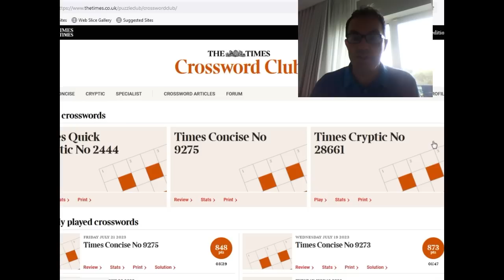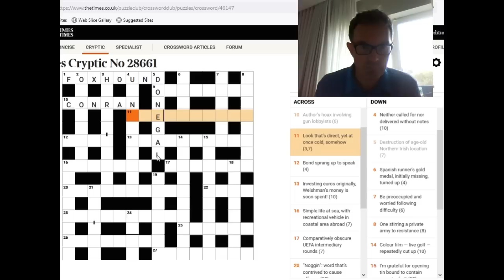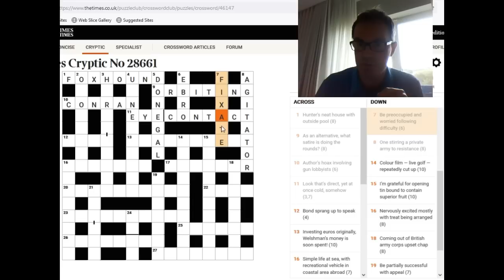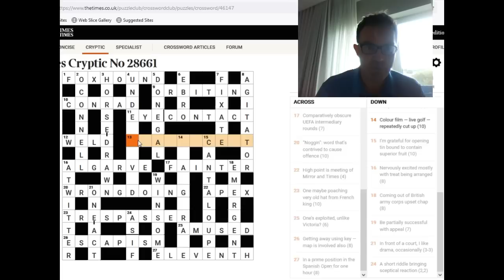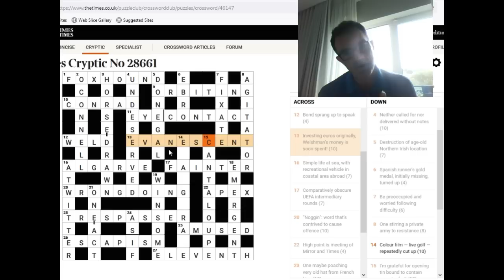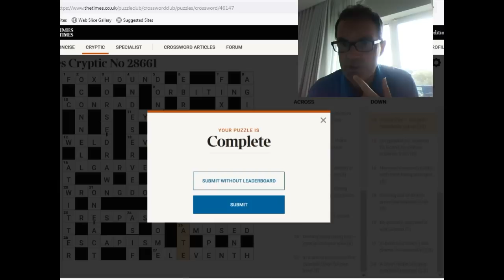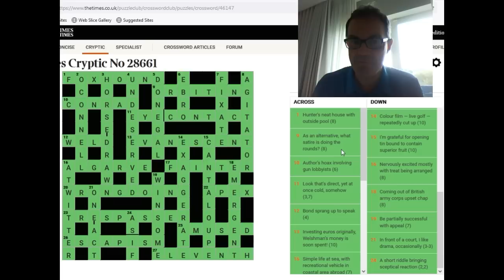The Times Crossword Friday Masterclass: Episode 23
*** TODAY'S PUZZLE ***

In the 23rd edition of our attempt to solve a Friday Times crossword, Simon takes on today's puzzle, which is rated harder than average with his holiday brain (please excuse any audio/video issues from my laptop)!

Box 102
56 Gloucester Road
London
SW7 4UB